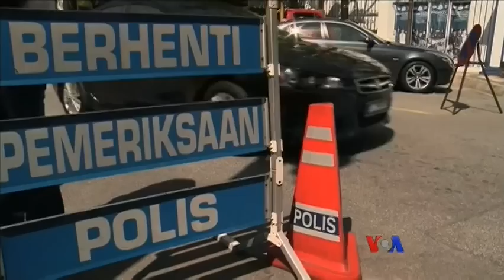မေလးရွား အၾကမ္းဖက္မႈဟန္႔တားေရး ဥပေဒသစ္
မေလးရွားႏုိင္ငံမွာ အၾကမ္းဖက္မႈဟန္႔တားေရး ဥပေဒသစ္အရ လူေတြကို အကန္႔အသတ္မရွိ ရုံးတင္စစ္ေဆးတာ မလုပ္ဘဲ ဖမ္းဆီးခြင့္ ေပးထားပါတယ္။ ဒီဥပေဒဟာ အရင္က အစိုးရကိုအၾကည္ညိဳပ်က္ေအာင္ လုပ္တဲ့သူေတြကို အေရးယူခဲ့တဲ့ ဥပေဒထက္ ပိုၿပီး ျပင္းထန္တယ္လို႔ ေ၀ဖန္ၾကပါတယ္။ Mahi Ramakrishnan ရဲ႕သတင္းလႊာကို မဆုမြန္က တင္ျပထားပါတယ္။